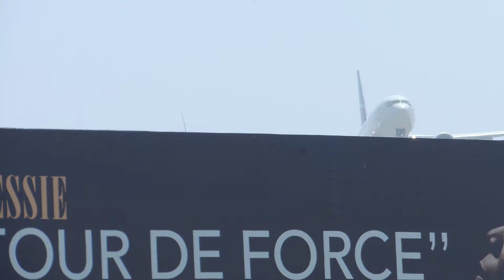WestJet Boeing 737-700 [C-GWBN] landing in LAX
Flight info
Airline: WestJet
Aircraft: Boeing 737-7CT
Reg: C-GWBN
Livery: Normal
Airport: Los Angeles International Airport
Runway: 24R
Flight #: WS1696
Route: YVR-LAX
Date: 6/17/14
Time: 10:37AM
Comments: Love seeing WestJet!